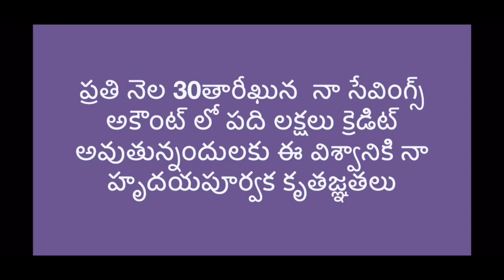Money Affirmations in Telugu (పది లక్షల క్రెడిట్)